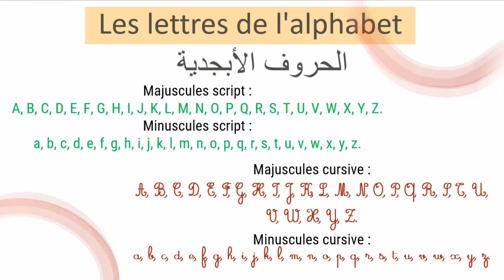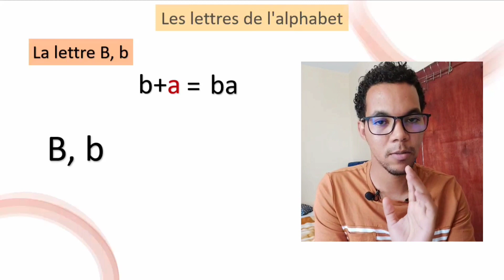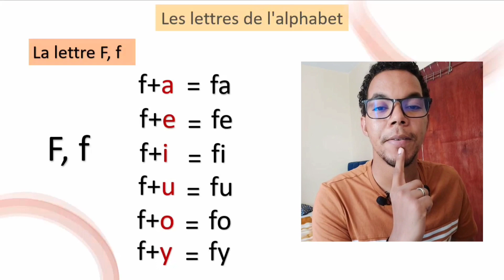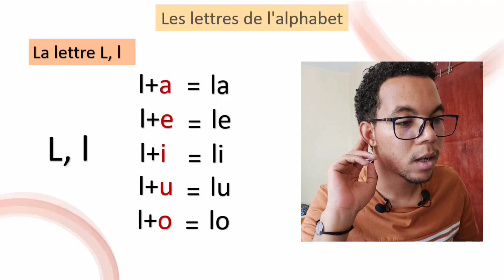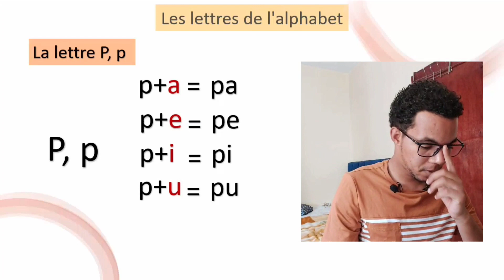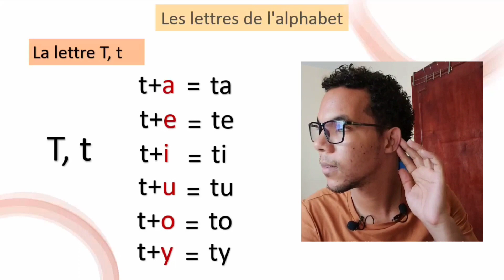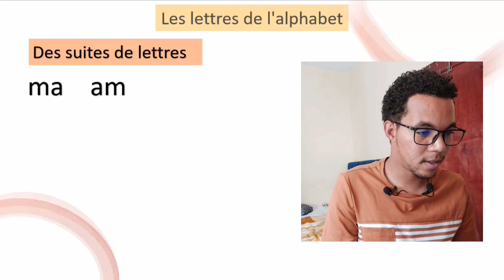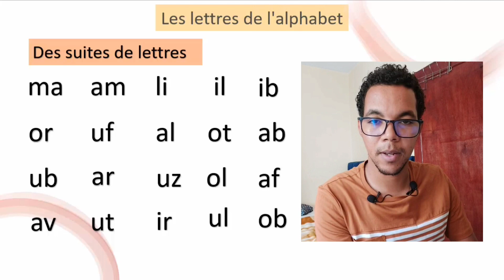دورة تعلم اللغة الفرنسية من الصفر للمبتدئين - الدرس 3 la lecture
اليكم أحسن و أفضل دورة لتعلم اللغة الفرنسية  من الصفر للمبتدئين
LANGUE FRANÇAISE
 دورة كاملة من البداية الى الاحتراف بطريقة جد بسيطة وجديدة,
 هاته الدورة لتعلم اللغة الفرنسية للمبتدئين ستجعلكم تحبون تعلم الفرنسية من الدرس الأول. ان هذه المجموعة من الدروس هي عبارة عن دورة شاملة  لتعلم اللغة الفرنسية بطريقة سهلة للمبتدئين بارتكازها على تعلم اللغة الفرنسية بالصوت والصورة و من خلال المحادثات.

في هاته الدورة, تجدون:
‎الحروف الفرنسية.
تعلم اللغة الفرنسية من الصفر حتى الإتقان دروس  في القراءة والنطق للمبتدئين.

إذاً ، هيا بنا نتعلم الفرنسية